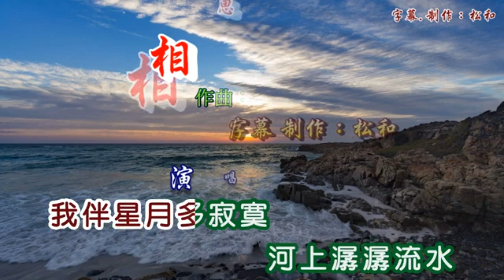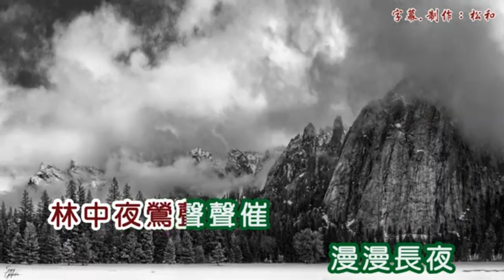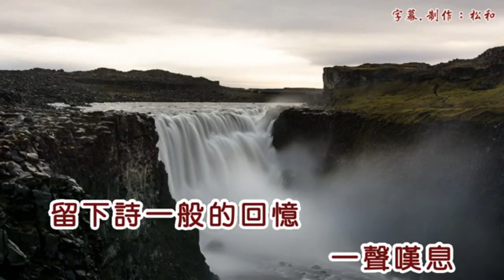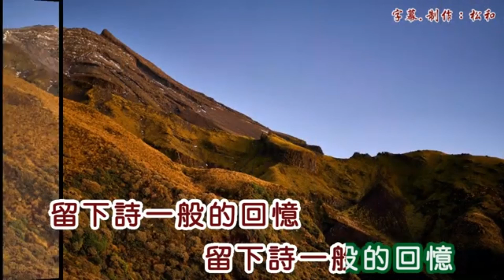1539相思相思